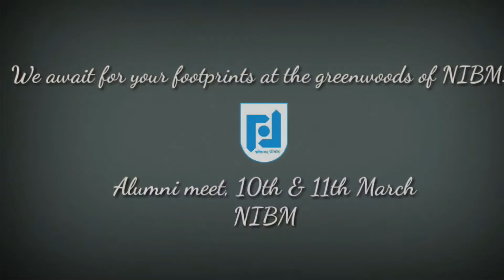NIBM PUNE Alum Melange 2018 invitation from Dr M Manickaraj & Dr Naveen kr Jha